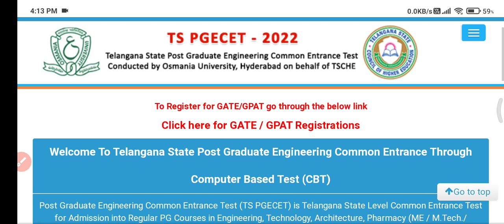TS PGECET 2022 Results Update||Rank card update🎉